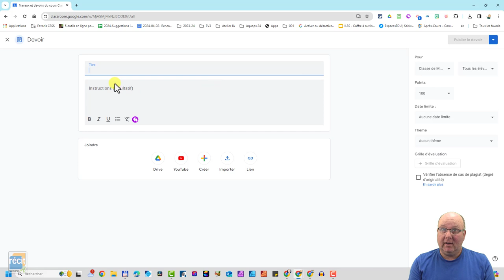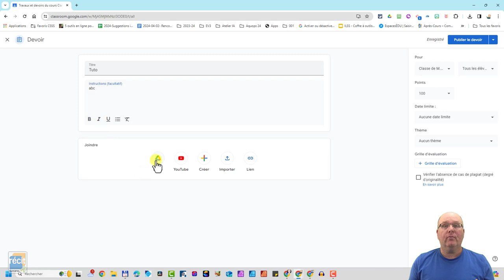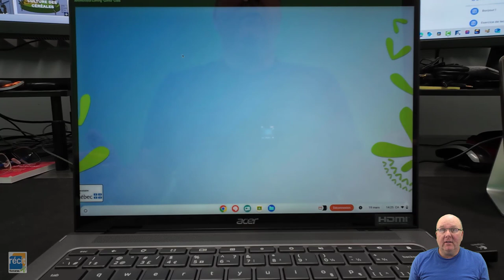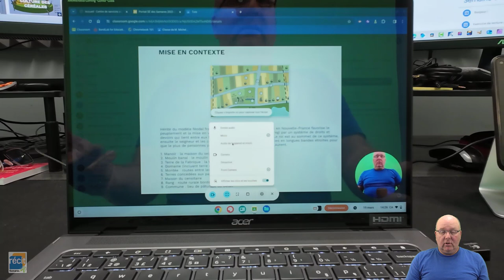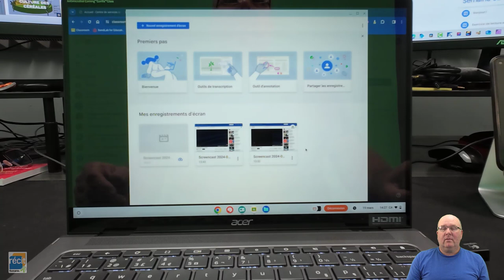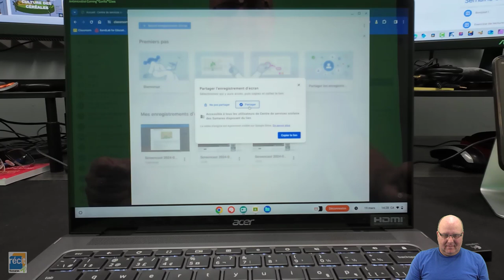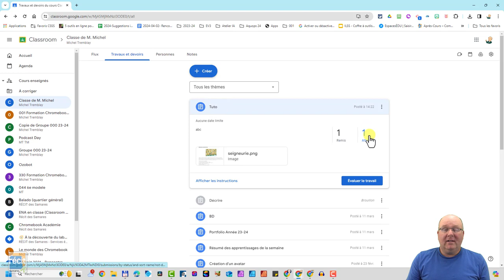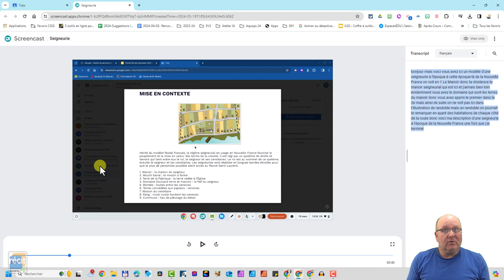Accompagner nos élèves dans la réalisation d'un tutoriel (ou de commenter une image, une vidéo...)